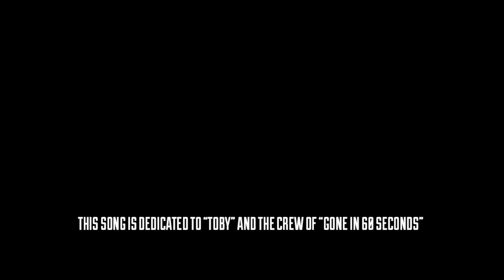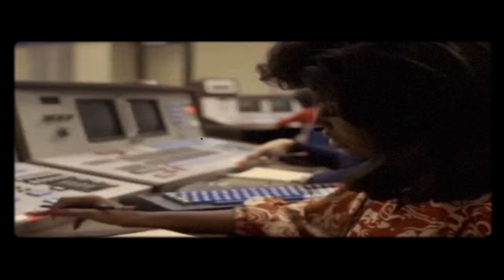STONERROR & Maciej Cieślak - Misbegotten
Lyrics by Jacek Malczewski
Produced and engineered by Maciej Cieślak
Mastered by Bob Katz
Video: "Gone in 60 Seconds" by H.B. "Toby" Halicki - 1974